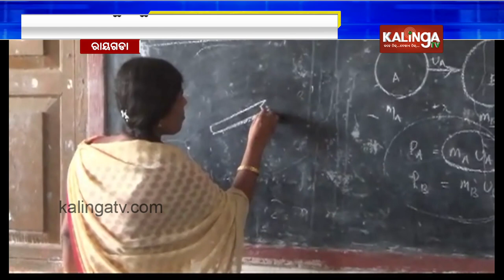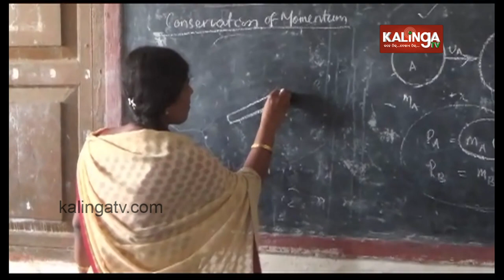Teacher posts lay vacant at Rayagada's High Schools | Kalinga TV